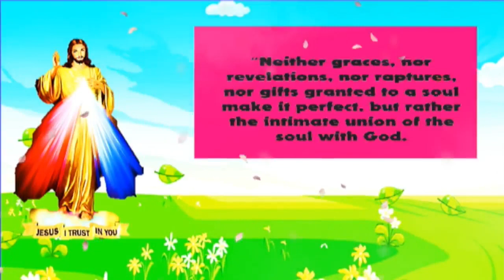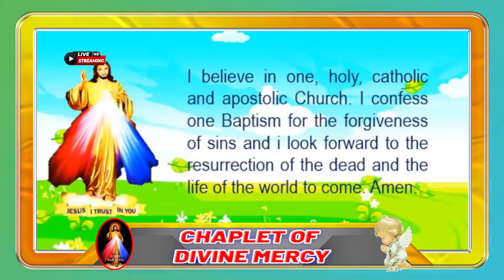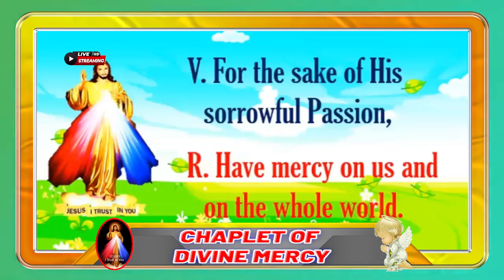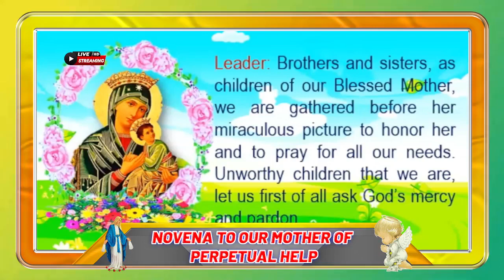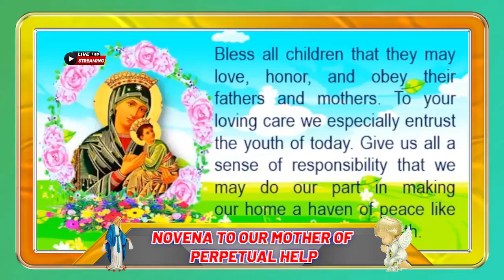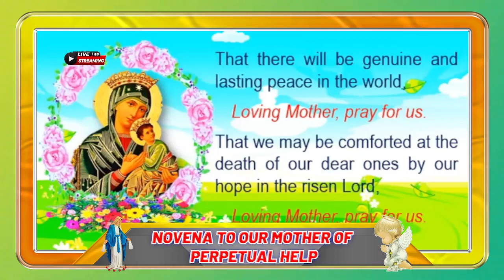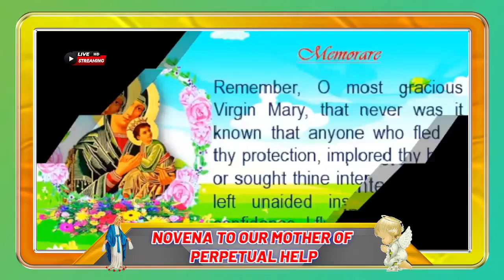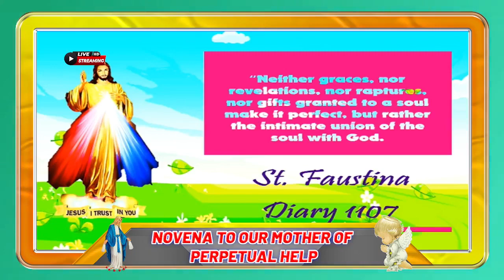Divine Mercy Chaplet and Perpetual Help Novena | 30 August 2023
“Neither graces, nor revelations, nor raptures, nor gifts granted to a soul make it
perfect, but rather the intimate union of the soul with God. ...St. Faustina Diary 1107...
“Never be afraid of loving the Blessed Virgin too much. You can never love her more than Jesus did.”
-Saint Maximilian Kolbe...